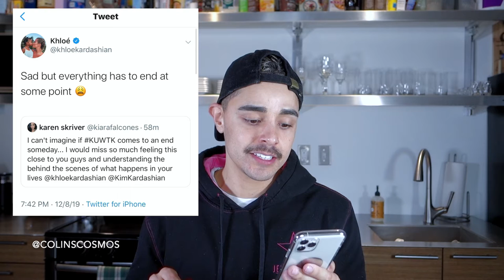Is Keeping Up with the Kardashians CANCELED?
After watching the latest episode of Keeping Up with the Kardashains, it left me wondering if their show is canceled... 🤔🤔🤔 here are my thoughts...